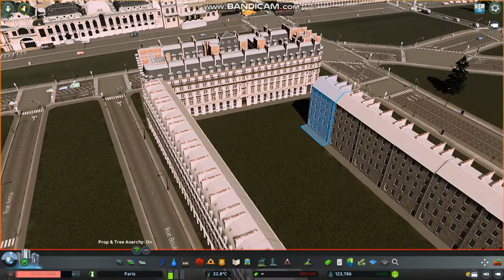Cities Skylines : Paris Ep 72, Jardin du Palais Royal